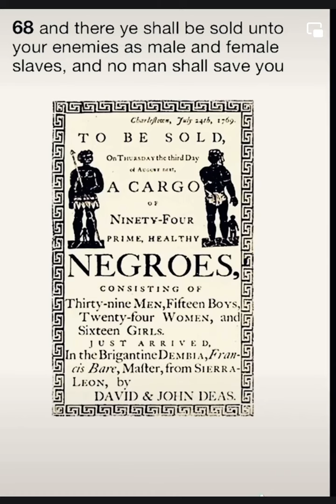The Biblical Israelites are still here!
The Blessings and the curses of Dueteronomy 28 applies to one group of people.  Watch, Share and Like  this video!

Soon Coming King!🙌🏾🙏🏾